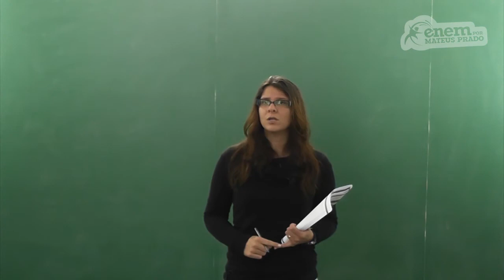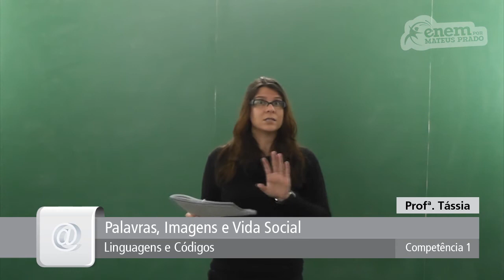GUIA ENEM - Linguagens e Códigos - Comp. 01 - Q27 Atividades